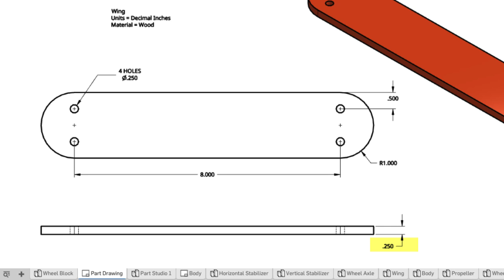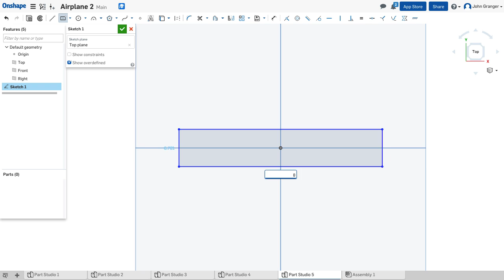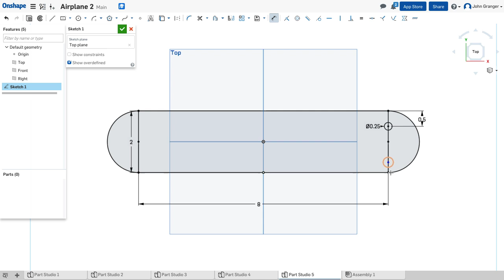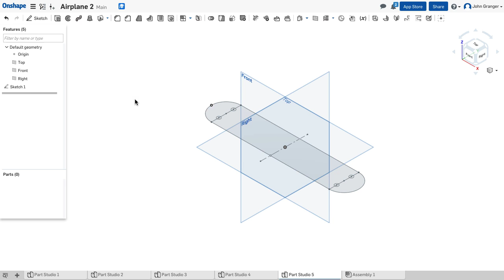Onshape Project - Airplane - Step 4 - Create the Wing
Learn to use Onshape while you create this 3D model of a toy airplane.  Follow the video instructions to open a new Onshape Parts Studio and create this 3D model of the Wing.  Learn basic sketching and how to use the EXTRUDE Feature tool in Onshape.

DETAILS
00:00 Review the shape and dimensions of the Wing
00:32 Open a new Part Studio and start a sketch on the top Sketch Plane
03:11 Use the EXTRUDE Feature Tool to create the 3D model of the Wing